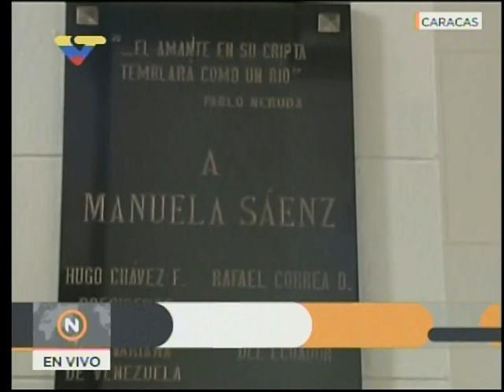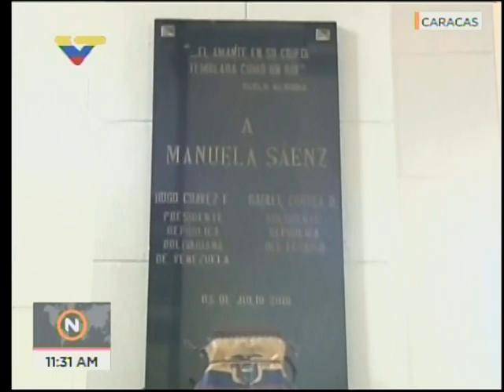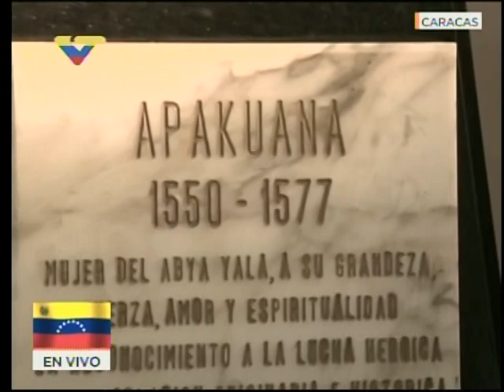Comisión Presidencial para traslado de restos de Argimiro Gabaldón anuncia agenda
11 de julio de 2017. Declaraciones de la ministra de Cultura, Alejandrina Reyes; de Tatiana Gabaldón, hija del Comandante Carache,  y de miembros de la comisión, como Darío  Vivas